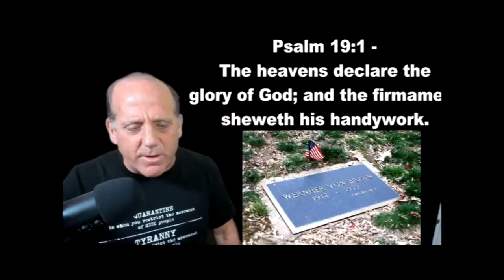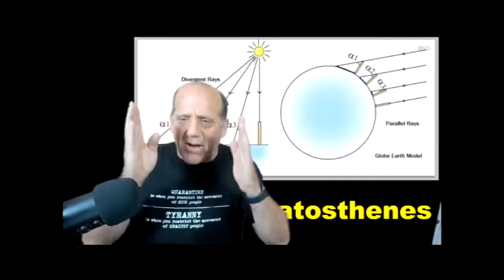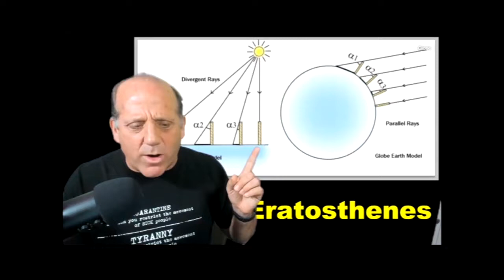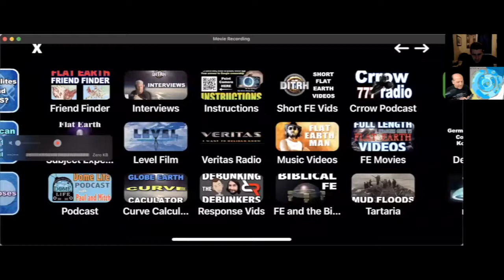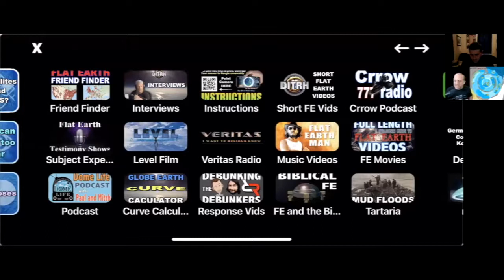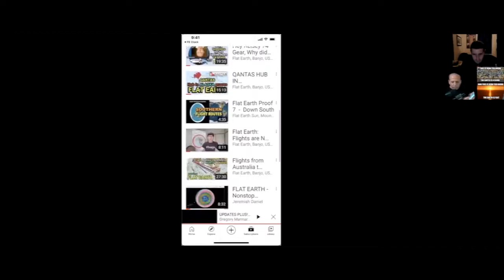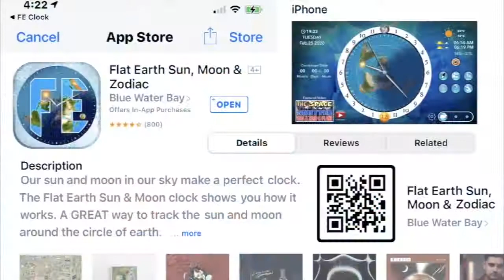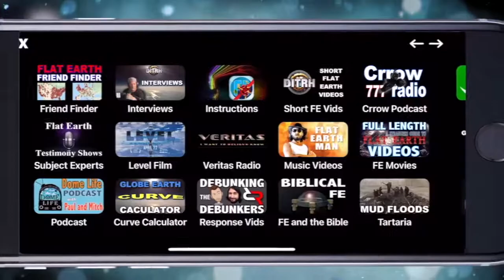typical skeptic podcast gets flat smacked with FLAT EARTH